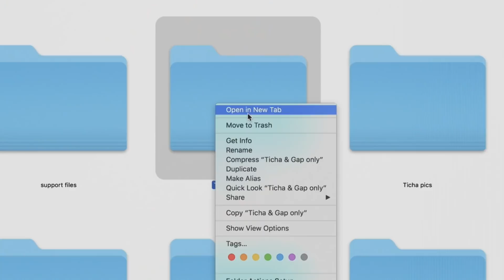[Eng Sub] Turn Left Turn Right สมองเลี้ยวซ้าย หัวใจเลี้ยวขวา | EP.4 [2/4]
เรื่องราวชีวิตของผู้ชายทั้ง 3 คนที่โชคชะตานำพาให้พวกเขามาเจอกับบาร์ลับเล็กๆ “Somewhere only we know” ทั้ง 3 คนเลือกทางเดินที่คิดว่าถูกต้องแต่ต้องพบกับความเศร้าและเสียใจอย่างที่เลือกไม่ได้ จนมานั่งทบทวนพร้อมๆ กันที่บาร์แห่งนี้ พร้อมคำแนะนำของนักดนตรีเจ้าของบาร์ลึกลับอย่าง “พี่ต่อ” ที่มอบเบียร์สูตรพิเศษให้กับพวกเขา ทำไห้ได้พบกับเรื่องราวที่ย้อนกลับไปที่จุดเริ่มต้น ทำให้พวกเขาต้องตัดสินใจกับสิ่งที่เคยรู้สึกพลาดอีกครั้ง
“ไท” หนุ่มวัย 17 ปีที่มีปัญหากับแฟนสาวอย่าง “แสงเหนือ” เขาต้องเลือกอนาคตของตัวเองกับความรักกับแสงเหนือและเสียใจที่ทั้งสองอย่างกำลังจะไปด้วยกันไม่ได้
“กรรณ” หนุ่มวัย 26 ปีที่ต้องการความรักที่โรแมนติคแบบอุดมคติ จนเขาได้พบกับความรักนั้นซึ่งก็คือ “อายย์” แต่กลายเป็นว่ามันทำให้เขาต้องเลือกความฝันและความมั่นคงในชีวิตแทนความรัก
“พัท” หนุ่มวัย 32 ปีที่กำลังเศร้าเมื่อรู้ว่าเพื่อนที่แอบรักมาตลอดอย่าง “ทริชา” กำลังจะแต่งงานกับคนที่เธอรัก แต่แล้วพัทก็ได้พบว่า “ทริชา” คนที่เขารักประสบอุบัติเหตุความจำเสื่อมชั่วขณะ สิ่งที่เธอจำได้ไม่ใช่เรื่องจริง เพราะในหัวของทริชาเธอกำลังคบกับพัทเป็นคนรักอยู่แต่เขากลับเลือกให้พัทกลับไปหาแฟนตัวจริงของเธอ
เมื่อทั้งไท กรรณ พัท รู้สึกว่าความดีไม่ได้เป็นทางออกของความสุขอีกต่อไป พวกเขาเลยตัดสินใจเลือกใหม่ โดยที่ไม่รู้ว่ามันอาจจะเปลี่ยนแปลงชีวิตพวกเขาไปตลอดกาล .

กวี  ตันจรารักษ์ (บีม) รับบท พัท
ปราชญา เรืองโรจน์ (สิงโต) รับบท กรรณ
กรภัทร์ เกิดพันธุ์ (นนน) รับบท ไท
อรจิรา  แหลมวิไล (แป้ง) รับบท ทริชา
ชญานิษฐ์  ชาญสง่าเวช (แพต) รับบท อายย์
นภสร วีระยุทธวิไล (ปุยเมฆ) รับบท เอิน
ภัชธร ธนวัฒน์ (พลอยภัช) รับบท เฌอ
วรรณวิมล เจนอัศวเมธี (จูน) รับบท แสงเหนือ
สิงโต นำโชค รับบท พี่ต่อ

ติดตาม Turn Left Turn Right สมองเลี้ยวซ้าย หัวใจเลี้ยวขวา
ทุกวันอาทิตย์ เวลา 21:25 ทางช่อง GMM25 | 23:00 บน LINE TV

Second Chance Ost.Turn Left Turn Right สมองเลี้ยวซ้าย หัวใจเลี้ยวขวา - สิงโต นำโชค

Subtitles
Japanese : Megu / @bandeapart2001 (Twitter)